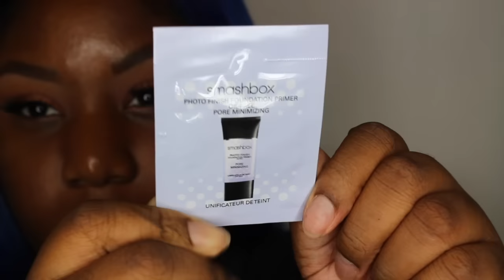HOW TO BAKE WITHOUT ASHY SKIN or CAMERA FLASHBLACK - Dark skin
HOW TO BAKE WITHOUT ASHY SKIN or CAMERA FLASHBLACK

||Full face product detail ||

Cetaphil - Gentle fave moiturizer
SmashBox - Photo finish primer
Anastasia Beverly Hills - Orange corrector - Coral
Becca Cosmetics Matte Foundation - Sienna
Bobbi Brown Stick Foundation - Espresso (Contour)
LA Girls Concealer - Fawn & warm honey
NYC Loose finishing powder- Medium beige
MAC mineralize skin finish - Deep Dark & Medium beige
Anastasia Beverly Hills Contour shades - Carob Espresso and Cinnamon
MAC Blush - Format (Bronzer)
Anastasia Beverly Hills highlight - Peach nectar

||Recent videos ||

Colourpop GiveAWAYYYYY!

Rules-
3: comment down bellow and tell me you fav highlighter...

I will personally DM the winner MAY14th
GOOD LUCK!

Her instagram is @narissaworld

all the songs can be found on her youtube page/Ig ...tell her Cyn sent you